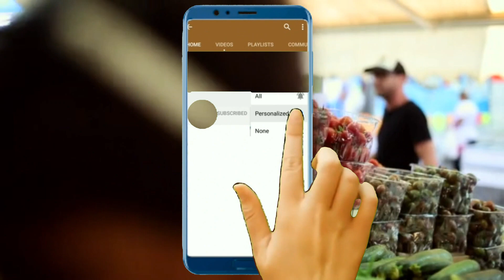Как ОЧИСТИТЬ Печень от ЖИРА...НЕОБЫЧНЫЙ способ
В сегоднешнем выпуске мы расскажем вам как ОЧИСТИТЬ ПЕЧЕНЬ от накопившихся токсинов при помощи продуктов . Печень скажет вам спасибо